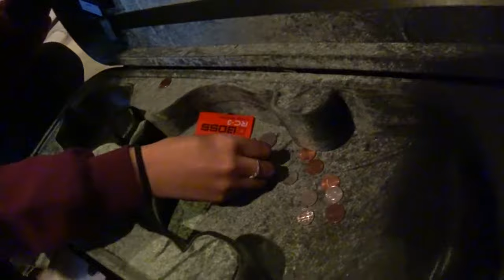Street Performing in DC!! - Vlog #5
How much money did I make doing a 40 minute busk in DC??